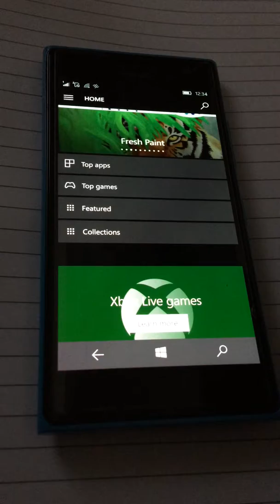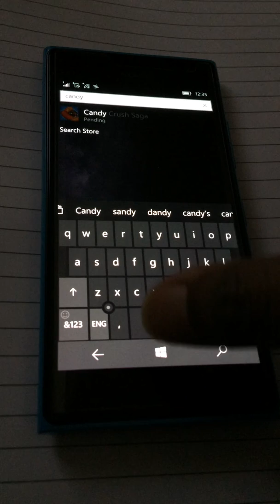How to Download Games in Nokia Lumia 730